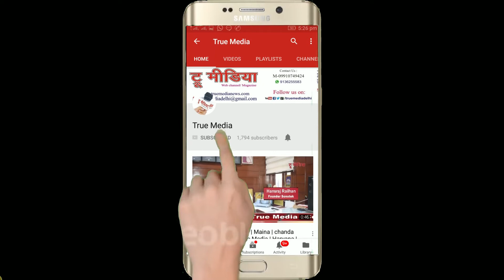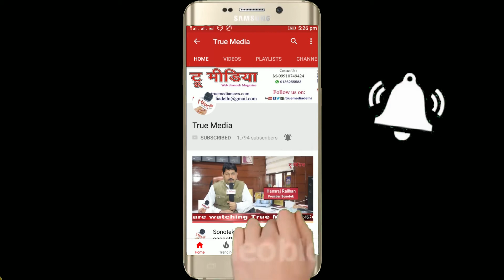Gulfam Shahajaha Puri | दोस्तों ने भी उसी दौर में छोड़ा मुझको..| Kul Hind Mushaira | True Media